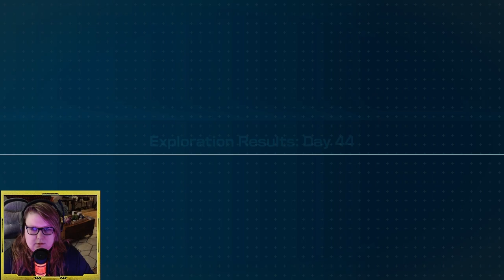Can We Survive the Night? - Pikmin 4 (Part 22)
THIS GAME IS AMAZING! Loot goblins and chill gamers unite - this is a beautiful puzzle / adventure game where you can explore the lovely world of Pikmin. You don't need to have even played the previous games to enjoy the wonders of this universe, exploring and rescuing your friends with your pet doggo. Hope you enjoy!